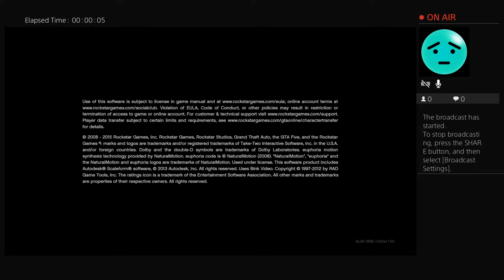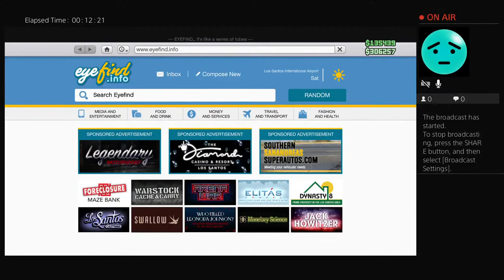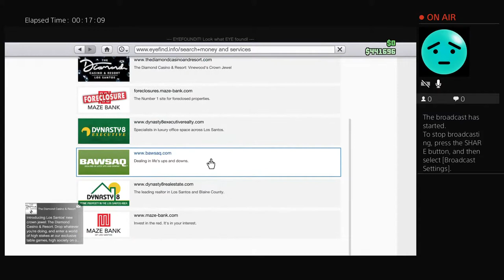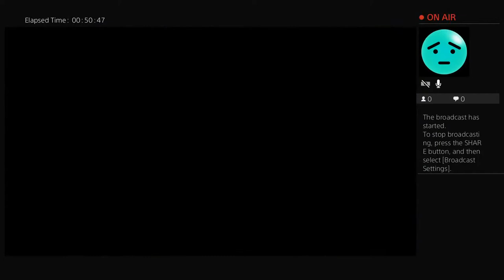rmreyes1's Live PS4 Broadcast